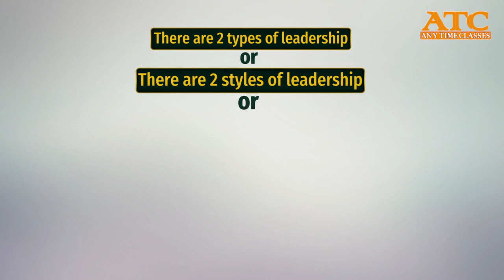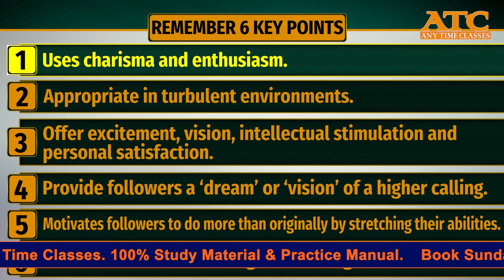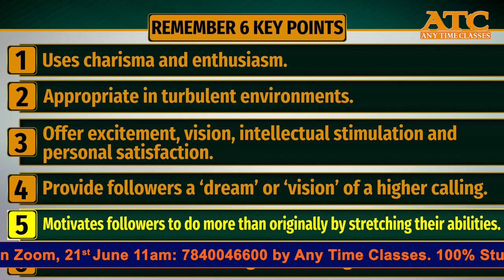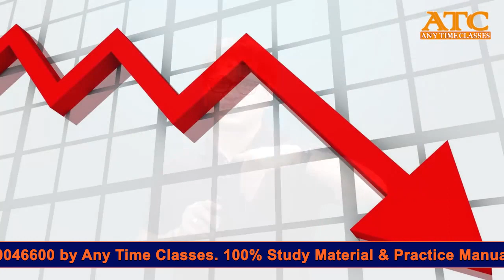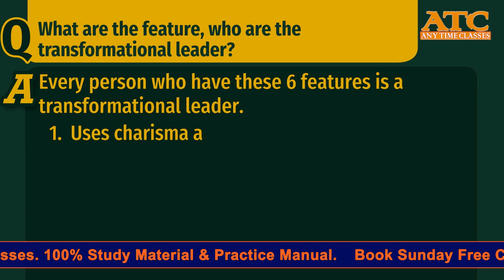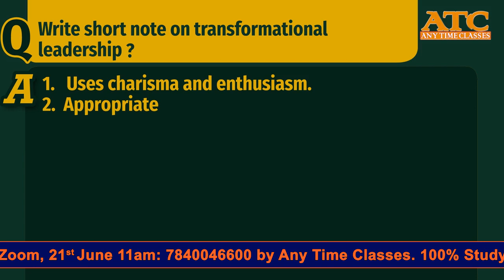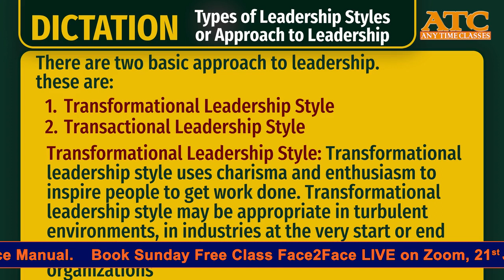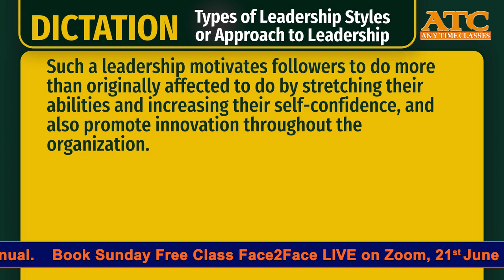CA INTER SM FREE 3 Hours Class |Face2Face Class on Zoom |Types of Leadership|LIVE Class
CA INTER FREE 3 Hours Class |Face2Face Class on Zoom | Strategic Management|LIVE Class |CA INTER SM

Best CA Classes with animation and easy explanation.Group 2  CA INTER is complete . by the end of this year we will finish group 1 of CA INTER too.
Financial management  in 60 Hours
Strategic management  in 50 Hours
Enterprise information   in 50 Hours
Auditing and assurance in70 Hours
Advance Accounts         in 70 Hours
Entire group 2 of CA Inter in 300 Hours.
ATC is committed to give 100% content of Study material and practice manual and entire questions of past 20 Exams.

Also You Can Comment If You Have Any Doubt.